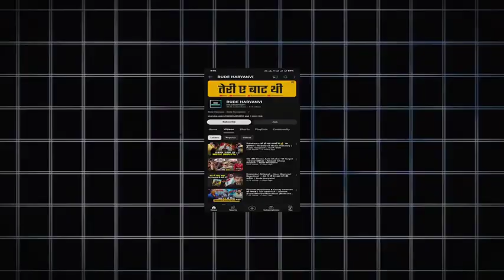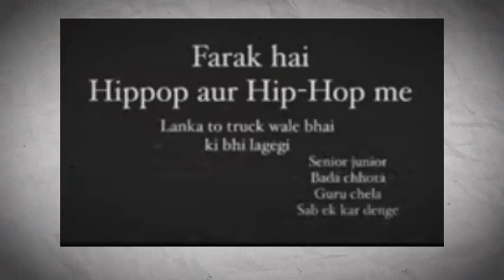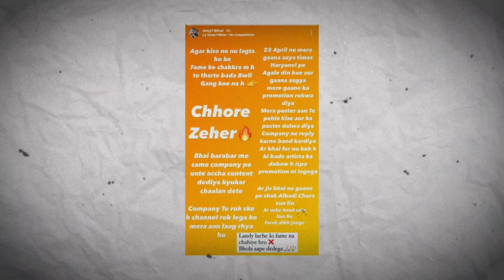Diss Truck kddesirock & khasaaalachahar //HHH Controversy